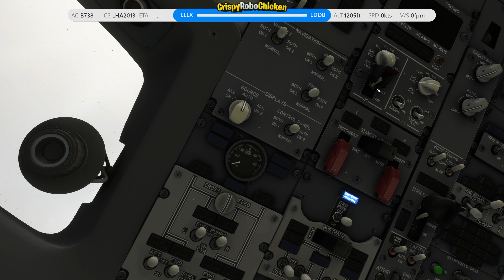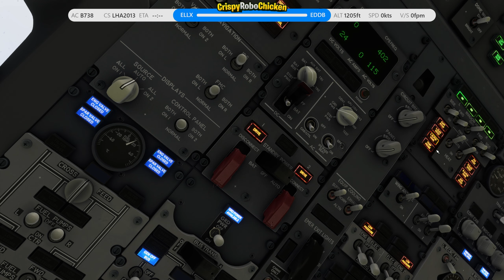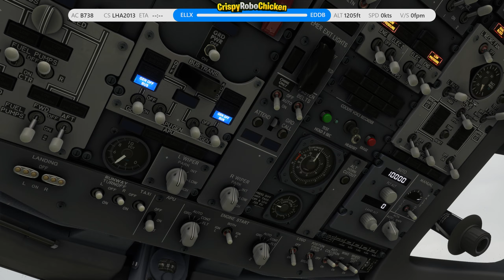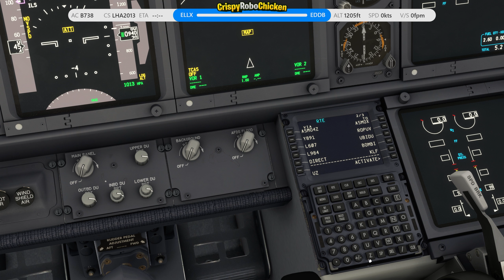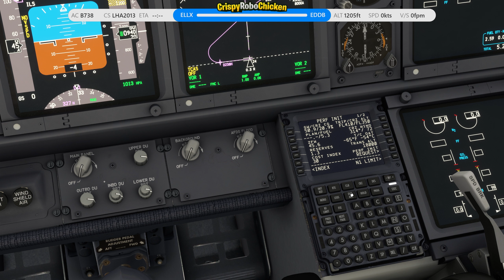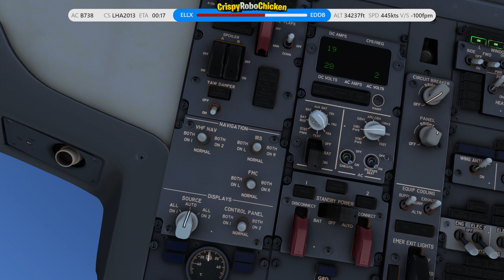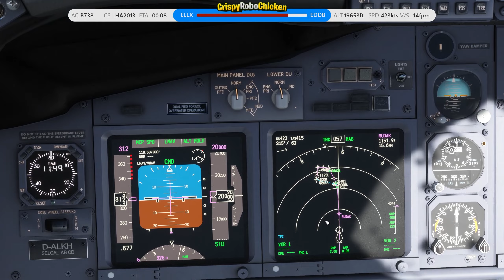Leipzig Air Feierabendflug ✈ VATSIM IFR ✈ Luxembourg - Berlin ✈ Boeing 737-800 ✈ MSFS2020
Heute geht es mit Leipzig Air in der PMDG Boeing 737-800 von Leipzig nach Brüssel im Microsoft Flight Simulator 2020.

0:00 Willkommen
1:40 Cockpitvorbereitungen
5:10 Die Route heute
10:25 Letzte Eingaben in den Bordcomputer
15:20 Push & Start
19:30 Taxi & Takeoff
26:55 Climb
38:22 Cruise auf 35.000 Fuß
49:25 Verwirrung um Wegpunkte im Approach
53:00 München Radar
1:08:30 Descent Richtung Berlin
1:17:00 Anflug auf Berlin
1:23:55 Missed Approach - wir fliegen eine Extrarunde
1:40:35 Neuer Anflug dicht hinter einer Ryanair
1:48:45 Taxi und Shutdown